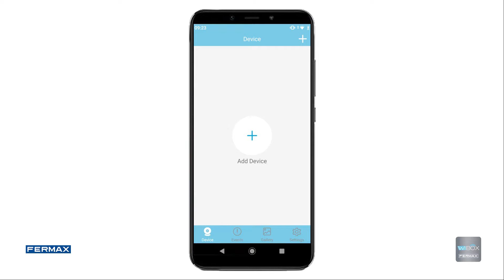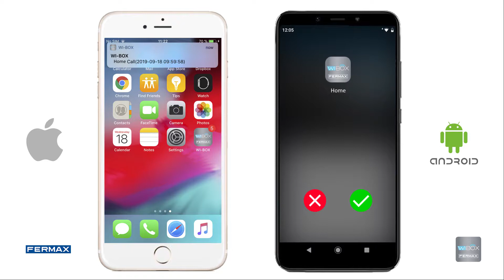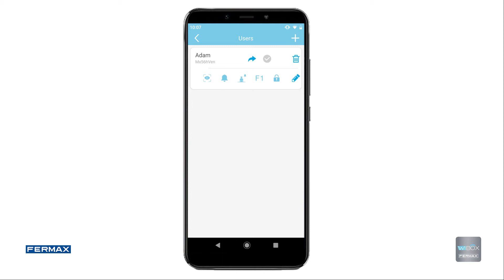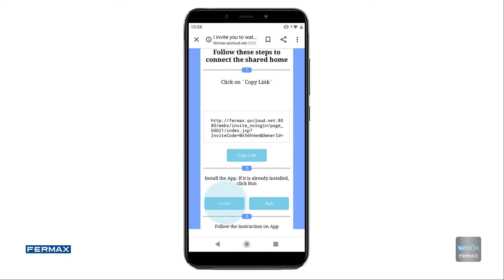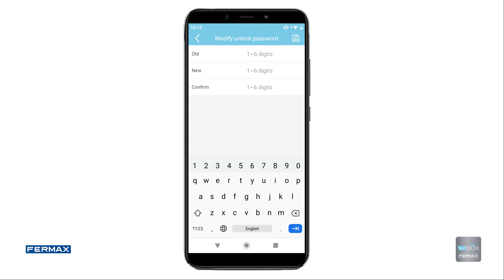[TUTO] WI-BOX | How to pair your smartphone to a VDS monitor or telephone | FERMAX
Fermax presents WI-BOX (Ref. 3266), the module that allows you to  connect your mobile phone to the VDS terminal in your home, just by downloading the APP.

With WI-BOX you will can perform the functions that you normally fo from your home's terminal and much more!

WI-BOX is compatible with FERMAX VDS terminals, both telephones and monitors, no matter how old your equipment is.

Follow this video-tutorial to pair your FERMAX VDS door phone or door entry monitor to your mobile through your home's WiFi Internet connection. You will also find information about the use of other functions:
- Receive calls.
- Open the door from your mobile.
- Auto-on the outdoor panel camera.
- Change the opening and administrator passwords.
- Mute the call, change panels, adjust image refreshment, etc.
- Capture images or videos.
- Add new users.